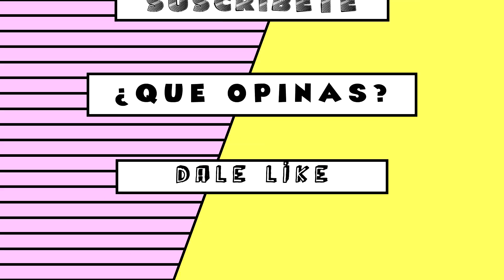Rafael Márquez es Exonerado gracias a mama y Julión Álvarez ¿porque no?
HOY VAMOS A OPINAR sobre la injusticia y los conectes las influencias en el caso de Rafael Márquez y Julión Álvarez quienes fueron señalados por el gobierno de Estados Unidos de ser prestanombres de un narcotraficante.